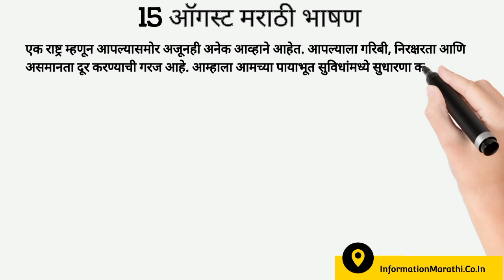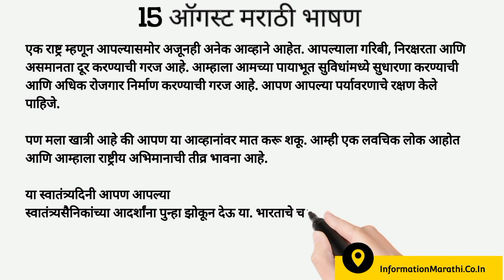15 ऑगस्ट भाषण मराठी 2023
15 ऑगस्ट भाषण मराठी 2023